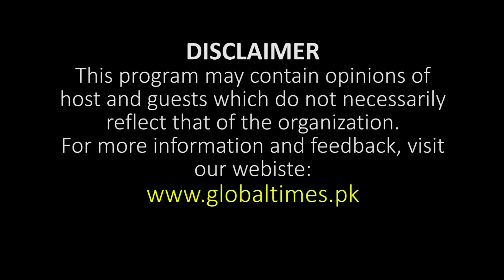Qayyum Brigade of Pakistan Army | Kashmir and Pakistan | Sardar Attique Ahmad Khan Interview